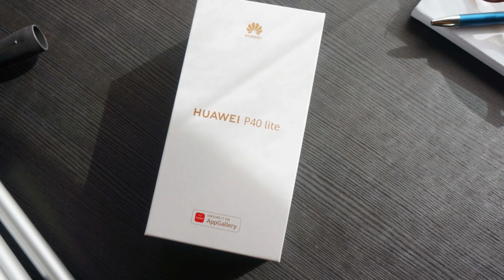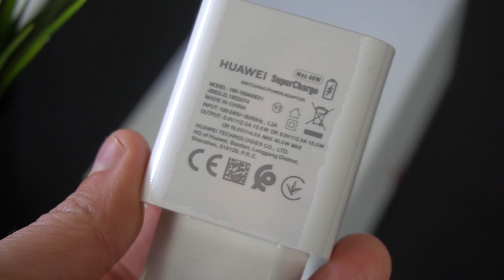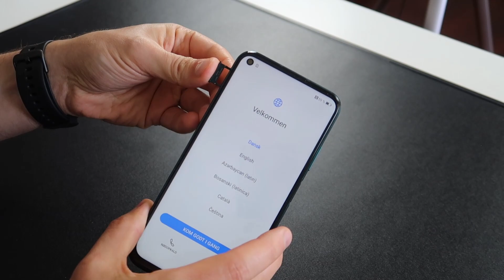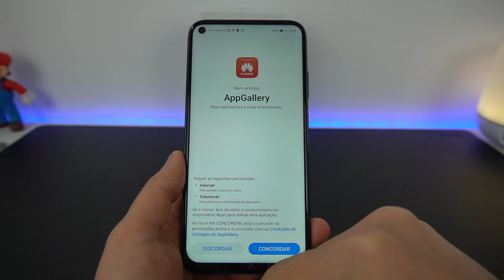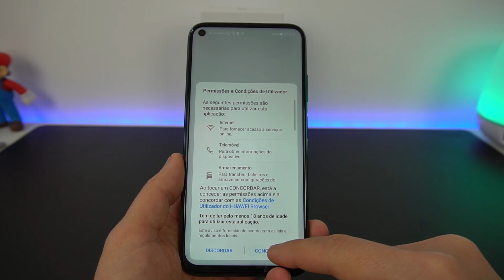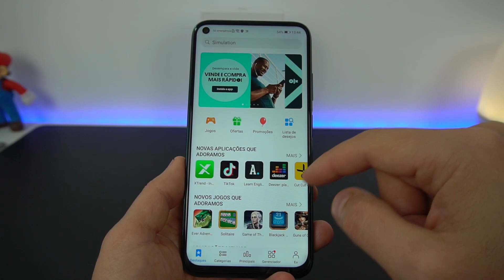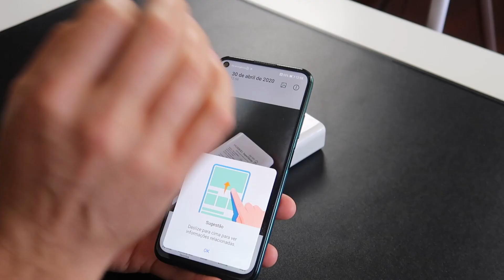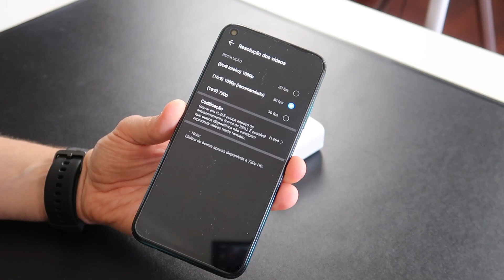Huawei P40 Lite - Unboxing e Primeiras Impressões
Unboxing e Primeiras Impressões do gama média Huawei P40 Lite, smartphone com quatro cameras na parte traseira, bateria de 4200mAh com carregamento rápido de 40w e já tem o Android 10 !

HUAWEI P40 Lite Global - 6/128GB
Cupão: BGHP40L
Envio sem taxas para Portugal por Priority Direct Line

Link para compra Huawei P40 Lite 6/128GB

Alternativa: Huawei Nova 5T - 6 GB RAM /128 GB ROM